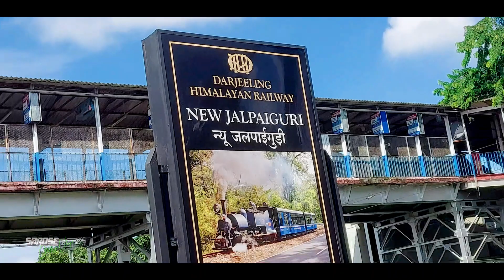Nepal To India Vlog | India Jada Yasto Vayo | West Bangal | Siliguri | Darjiling | Sarose Vlogs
Gorkhali Rider
MRB Vlogs
pridev joshi
sakkigoni
halka ramailo
Garima Entertainment
nepali song
nepali movie
nepali vlog
game
freefire
pubg live nepal
kanda
breaking news
balen shah
short movie
comedy video
rajkumar thapa magar
vlog
Savya kc ride
uk 07 vlog
funny
comedy
tiktok viral song
Nepali vlog

Tag ;
Movie Explanation in hindi
full movie un hindi
Moon man full movie in hindi
Hindi Explanation
Movie Explanation
Movie explain
Full movie explain
Moon man full movie Explanation
New movie in hindi
Best movie in hindi
Hindi movie 2022
Best movie Explanation
Si fi movie Explanation